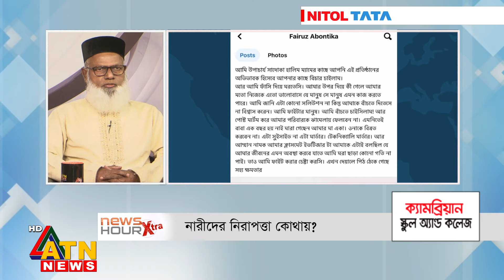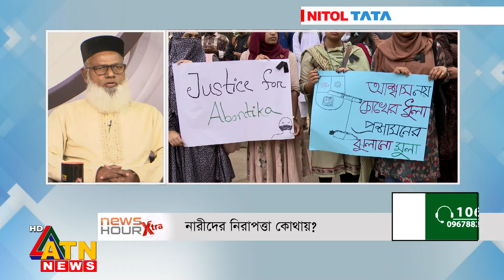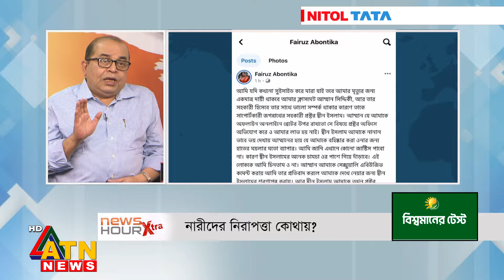নারীদের নিরাপত্তা কোথায়? | অধ্যাপক ড. সরকার আলী আক্কাস | অধ্যাপক ড. জিয়া রহমান | News Hour Xtra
নারীদের নিরাপত্তা কোথায়? | অধ্যাপক ড. সরকার আলী আক্কাস | অধ্যাপক ড. জিয়া রহমান | News Hour Xtra | March 19, 2024 | ATN News